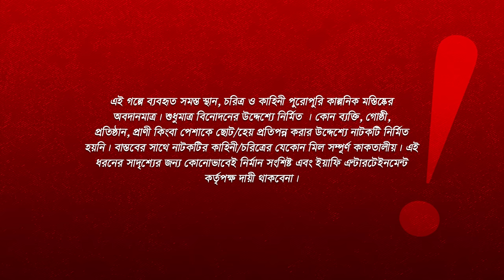টম এন্ড জেরির বিয়ে | Prank King | Tamim Khandakar | Saila Shathy | Rakib Mirzya | Bangla Natok 2023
Drama - টম এন্ড জেরির বিয়ে
Story - Arnob Zakir
Dop & Direction - Rakib Mirzya
Cast - Tamim Khandakar, Saila Shathy  & many more .
Produced by - Yeafee Entertainment.
Edit  -  Rakib Mirzya
In Association With (Prank King Production)

* ANTI-PIRACY WARNING *
This content is Copyright to Yeafee Entertainment [Yeafee Entertainment]. Legal action will be taken against those who violate the copyright of the following material presented!